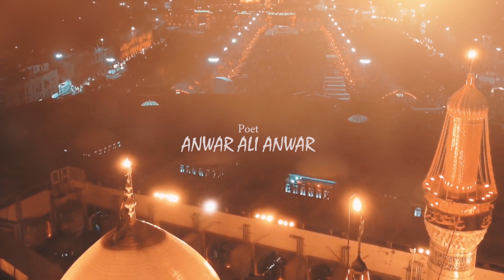Main Karbala Ko Chala | Mir Kazmi | Muhram 2022/1444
Nohay2022

Noha Khuwan: Syed Mir Kazmi
Poet: Anwar Ali Anwar
Composition: Syed Mir Kazmi

Audio: Al-Baqi Karachi
Video: Saf Production